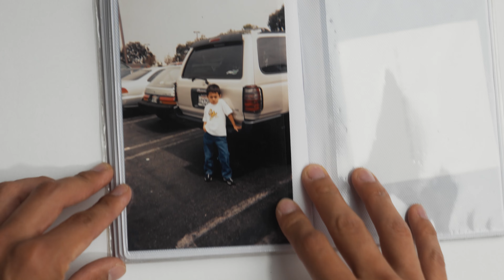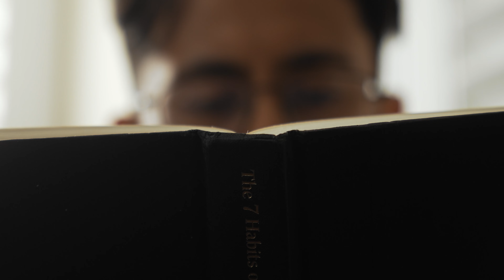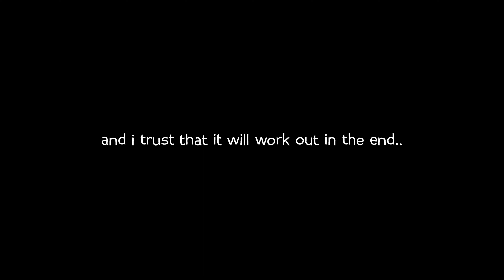the truth about my videos..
thank you for being a viewer! this video was definitely a weird one..